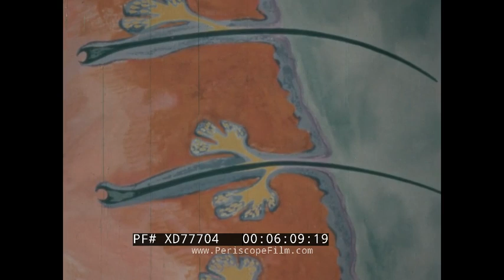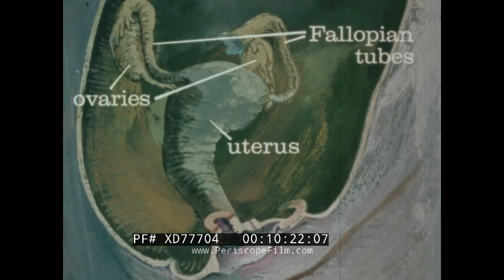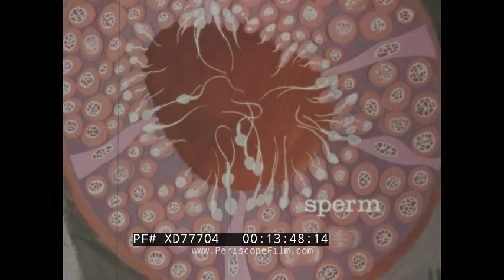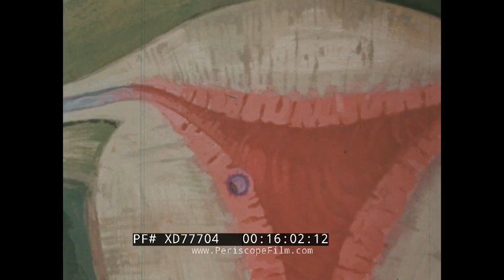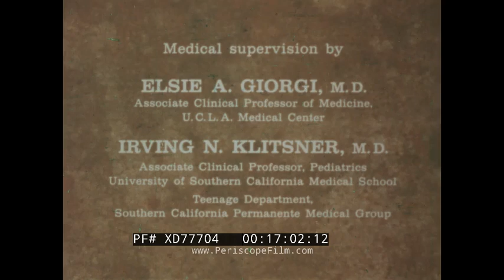Girl to Woman 1975 Educational Film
“Girl to WOMAN, revised” (1975) is an education film detailing the changes young women and their bodies go through during puberty. A Churchill Film, this color film features both live footage and scientific illustrations to demonstrate the various phenomena and changes discussed throughout the 17-minute film. In making the film, the producers consulted medical professionals in the Los Angeles area including Elsie A. Giorgi M.D. Associate Clinical Professor of Medicine, UCLA and Irving N. Klitsner, M.D. Associate Clinical Professor, Pediatrics, USC Medical School Teenage Department. Opening credits (0:11). Tween girls in puka shell chokers, paisley bandanas etc., perhaps 13, sit side-by-side in grass field muse over topic of childhood, adulthood, gender norms, autonomy, dating, body image, puberty (0:22). Adult woman narrates over various scenes of tween girls, topic of puberty and growth spirt (2:09). Side-by-side comparative illustrations of 10 year old girls’ bodies at different stages in puberty cycle (2:37). Side-by-side comparative illustrations of 10 year old boy and girl’s bodies at different stages in puberty cycle (3:18). Return to original group of tween girls continuing discussion (3:41). Illustration of boys and girls in undergarments with different heights and body shapes (4:17). Group of tween girls play pick-up game of softball in empty lot - narrator discusses perspiration (4:37). Tween girl sits nervously picks grass while sitting under tree next to male classmate (5:21). Good hygiene practices: close-up hands feeling water temperature as they prepare bath (5:40). Girl inspects chin for acne in bathroom mirror (5:45). Drawing showing cross-section of skin, how sebaceous glands and hair follicles cause acne (5:55). Girl prepares wash cloth with mild soap to wipe off face (7:28). Continuation of pick-up softball game (7:50). Healthy habits: profile of girl as she bites into apple (8:04). Tween girl in bucket hat up to bat during softball game (8:12). Illustration of pre-pubescent girl; close-up of pituitary gland while narrator explains its role in puberty (8:33). Illustration includes all of the physical changes that occur during female puberty (8:58). Drawing showing cross-section of female reproductive system (9:34). Illustration of ovaries - narrator details what causes period (10:46). Tween girl hangs onto, looks pensively through chain link fence (12:23). Illustration of ovaries - narrator details how egg is fertilized to begin pregnancy (10:46) Drawing showing cross-section of male reproductive system - narrator details how sperm work to fertilize egg, male erection (13:14). Live sperm shown under microscope (15:10). Illustration of uterus - narrator details process of fertilized egg becoming fetus (16:00). Montage scene of tween girls from film opening (16:15).